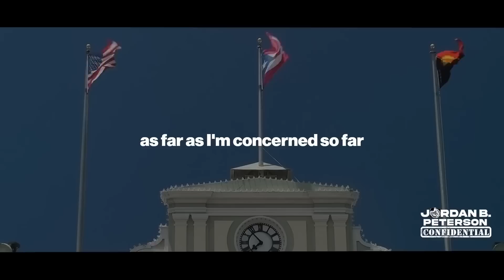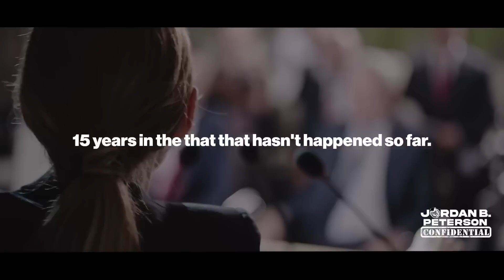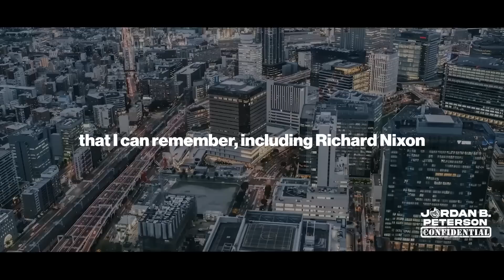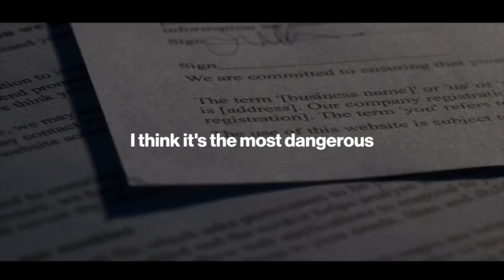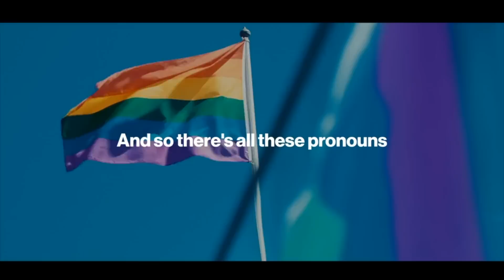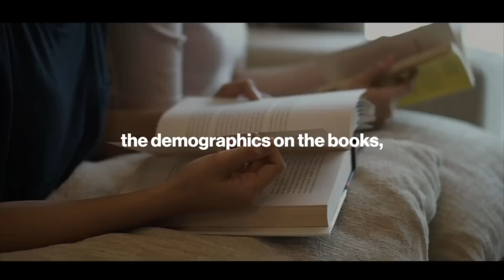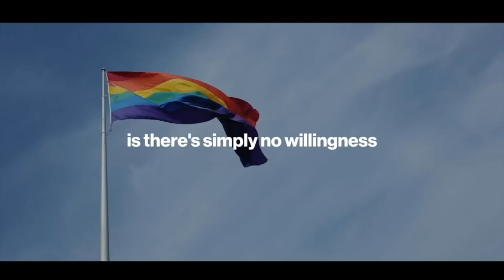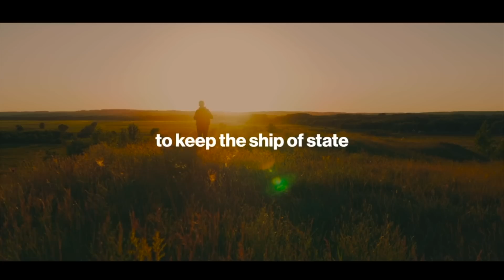3 MINUTES AGO: Jordan Peterson Dropped A Massive BOMBSHELL.